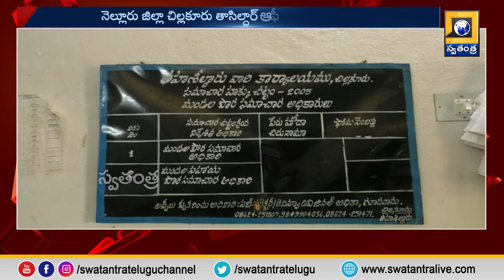తహసీల్దార్ లేక వెలవెలబోతున్న ఎమ్మార్వో ఆఫీస్ | Swatantra TV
ఎమ్మార్వో ఆఫీస్... వెలవెల Swatantra TV Telugu News Channel brings you the Latest News, Politics, Current Affairs, Cricket, Sports, Business and cinema news from India and around the world.